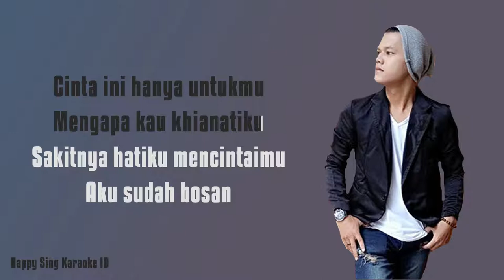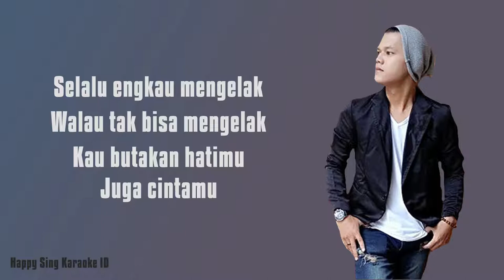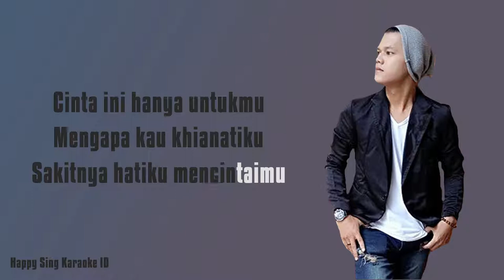Sakitku Mencintaimu - Dika Diaz (Karaoke)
Sakitku Mencintaimu - Dika Diaz (Karaoke) semua hak milik artis dan label asli.